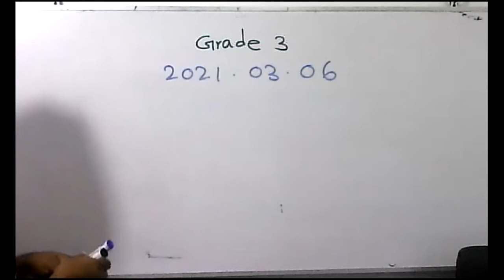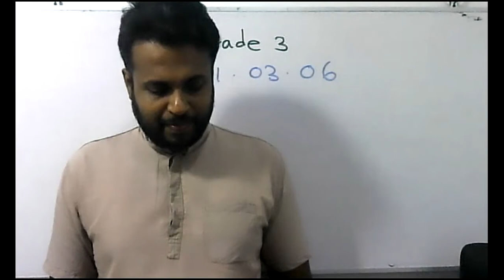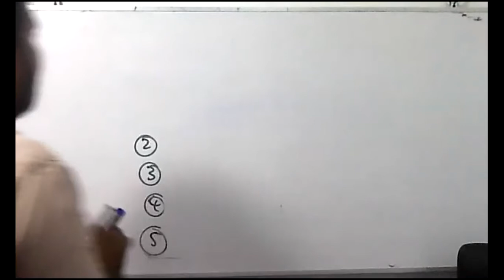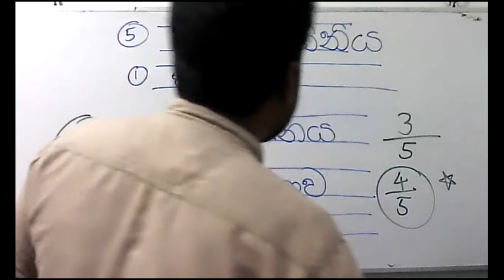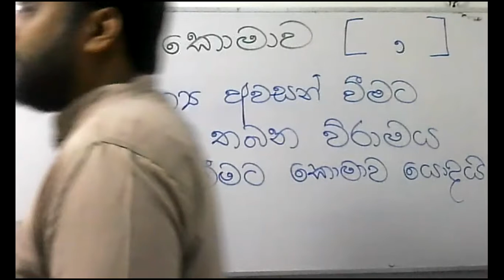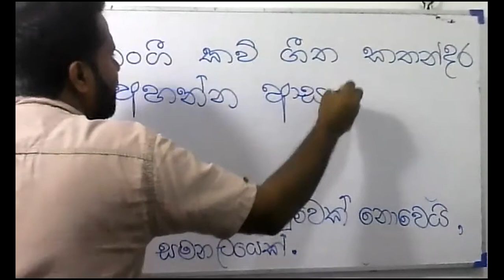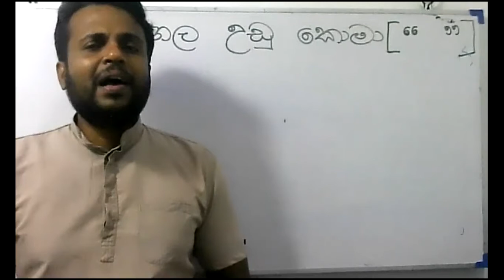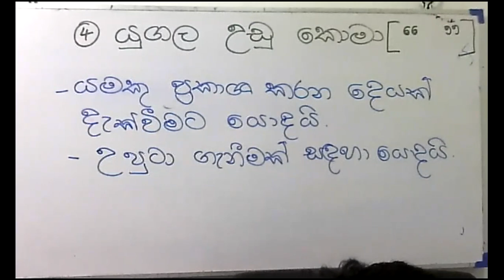2021- 03- 06- Grade 3 සිංහල